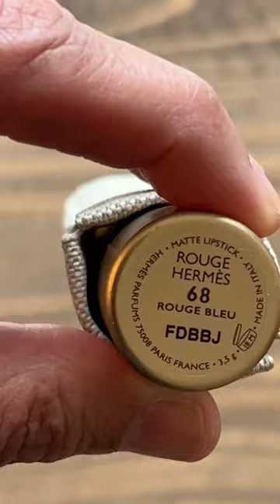Hermès Rouge Bleu lipstick, Gucci Rubis lip liner, MAC Studio Fix NC 42, La Roche-Posay Toleriane